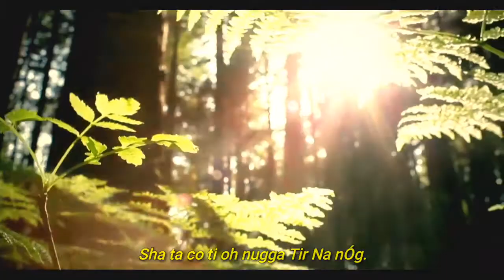Celtic Woman - Tír Na nÓg ft. Oonagh | Legendado em PT/BR • HD720p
Grupo: Celtic Woman
(Partipação da cantora Alemã Oonagh)

Letra/Lyric
Sha ta co ti oh scum ne rivna
Sha ta co ti oh nugga tir na nÓg
Nug a tir na nÓg

Come my love our world's would part
The gods will guide us across the dark
Come with me and be mine my love
Stay and break my heart

From the shores through the ancient mist
You bear the mark of my elven kiss
Clear the way, I will take you home

Sha ta co ti oh nugga tir na nog

Tir na nÓg, oh
Come beyond the ancient fog
Come with me to tir na nÓg

(Oonagh)
Far away from the land you knew
The dawn of day reaches out to you
Though it feels like a fairy tale
All of this is true
Run with me, have a look around
We build our life of a sacred ground
Come my love, our world's may part
We'll be safe and sound

Time won't follow the path we came
The world you left, it forgot your name
Stay with me and be mine my love
Spare my heart the pain